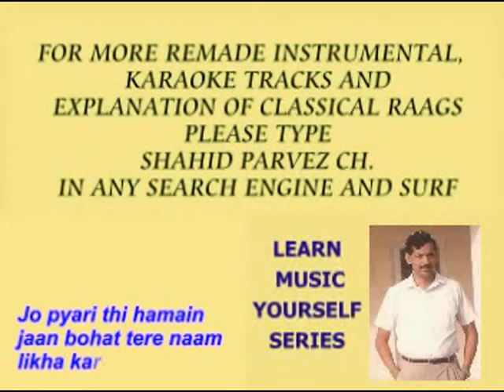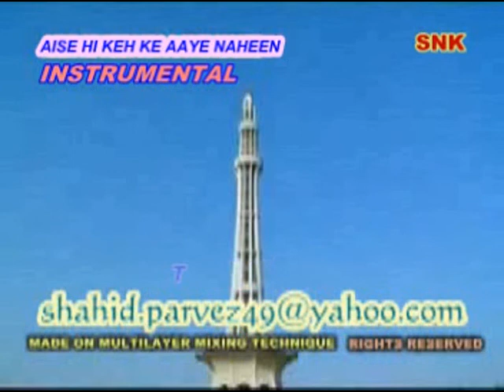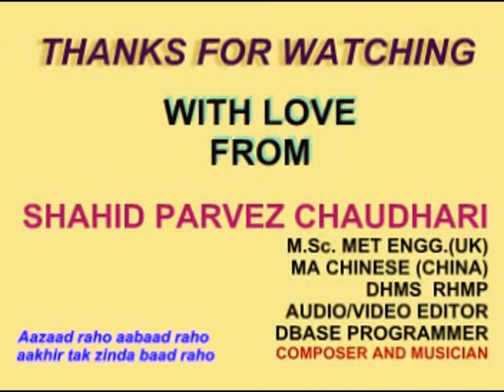AISE HI KEH KE AAYE NAHEEN INSTRUMENTAL 2 BY SHAHID PARVEZ CH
A PAKISTANI NATIONAL SONG